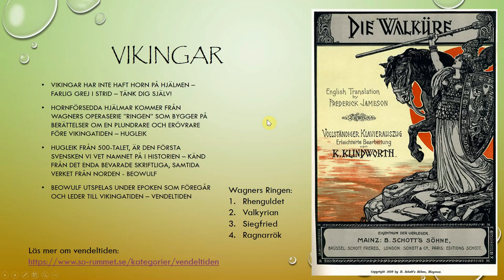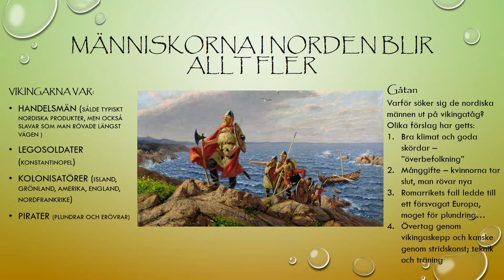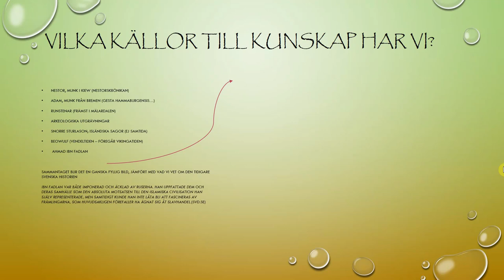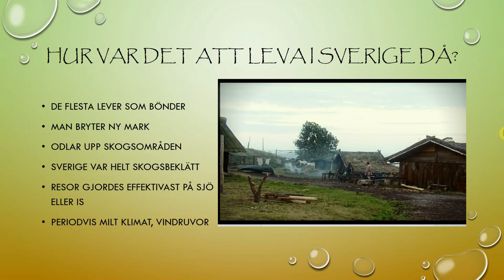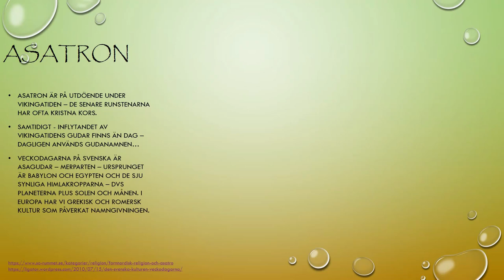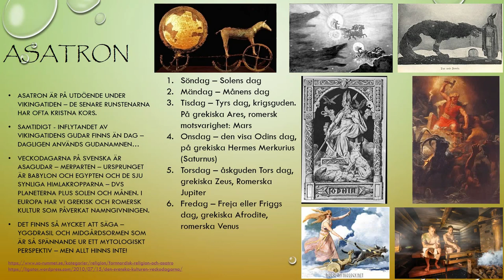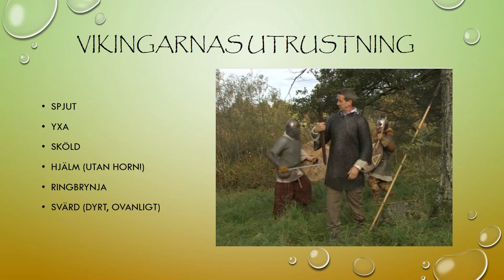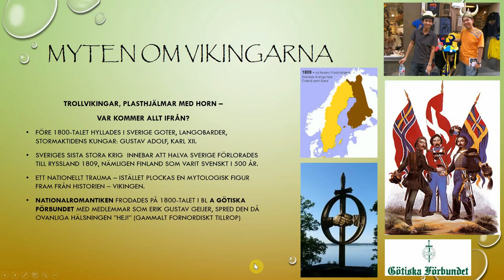Film PP4 Vikingatiden Del1